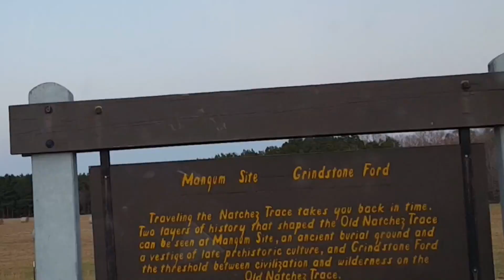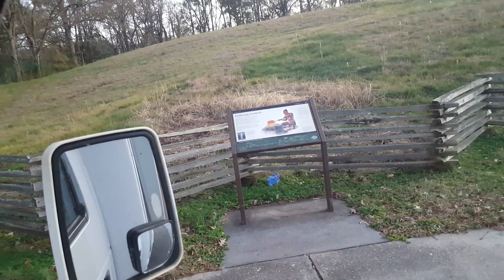NATCHEZ TRACE PART 2 S1 E19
Our first full day on the Natchez Trace we find ancient Native American mounds, a beautiful scenic overlook and beauty in every corner. It's so peaceful and serene we may never want to leave.

Did you love this video? We also had a pretty epic journey taking the A1A from Florida to Georgia. Watch it here:

Want to tour our self-converted DIY no-build shuttle bus
VAN TOUR of our OFF GRID TINY HOUSE on wheels?  Coming soon!
OVERLANDING THE SOUTHERN STATES IN OUR MINI SCHOOLIE | For our first travel series the 5 of us wander the south finding spots to camp, park and explore, staying mostly east of the Mississippi river with no BLM land in sight. It’s amazing the gems you can find even in the eastern states.

✳ Angelo & Ylsa Products & Businesses ✳
Teespring

What's in Our Gear Bag?
OUR DRONE - DJI Mavic Mini Fly More Combo
On-Camera Microphone
Dual Lavalier Microphone
Phone Gimbal
FIMI Palm
Headlamp Flashlight: https: //amzn.to/3bPMOua

Ylsa's calming pills

What’s in our build?
100Ah Gel Cell 12V deep Cycle Battery, no longer on amazon but you can get the whole 800 Watts Solar Panel Kit, we wish we could afford
Camp sink
Marine Foot Water Pump
Outdoor heated shower
How we Poop in the bus

Coleman Gas Camping Stove
Aluminum Espresso Maker Moka Pot
Cast Iron Skillet Set 3-Piece

How to always get free water:
Universal Water Tap to Garden Hose
Universal Faucet Adapter Kitchen Garden Hose
Quick Connect

Things we use every day
12v Fan
Travel mug
Fruit Hammock
incense burner
Bug Screen
Water Filter

We're Angelo and Ylsa.
Over the past two decades we have poured our blood, sweat and tears into building a life and career in the performing arts industry in Western New York.
We started off as a vaudevillian duo singing, dancing and telling jokes at local ice cream shops and our business rapidly grew to the point where we were producing, performing in and selling out full-scale productions.
In 2012 we bought a 150 year old cathedral and turned it into the Spire Theater, also known as the Inspire Development Center, an arts and culture Multiplex.
It wasn't without challenges but our business was really starting to take off creating a gathering place for the community which is the one thing we know how to do best.
But then, the world was turned upside down and we were forced to close our doors for the foreseeable future.
So we are piling ourselves and our 3 children Rya, Logi, and Kati into this 2005 Ford E350 shuttle bus and making it our tiny off-grid home on wheels

Our hope is to inSpire you to follow your dreams. If we can do it anyone can. We want to help build a community of dreamers who will love and support each other on their paths.